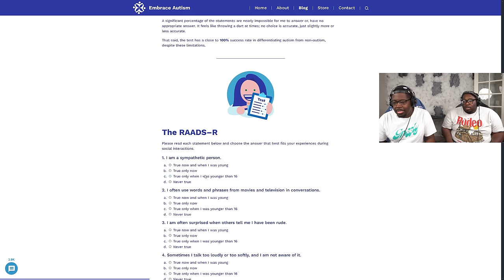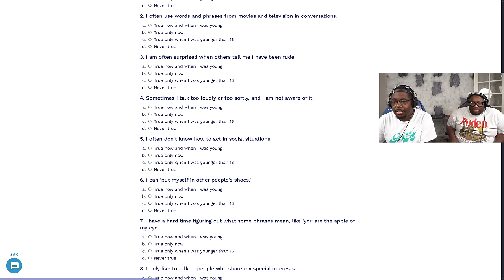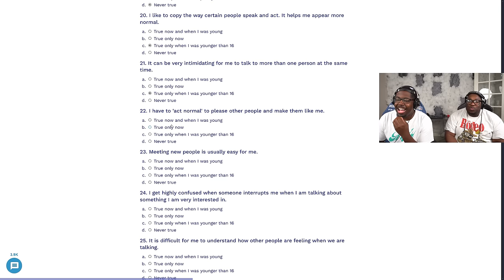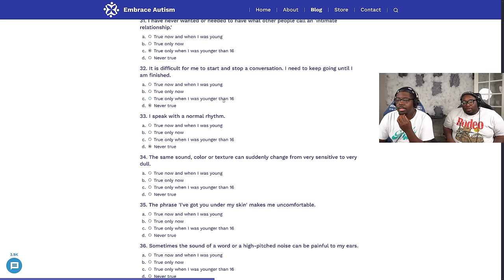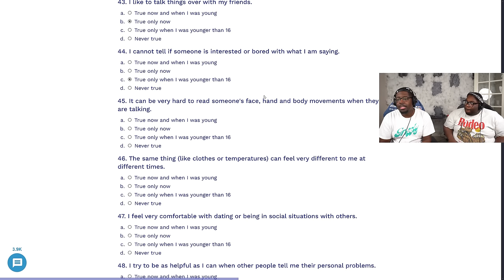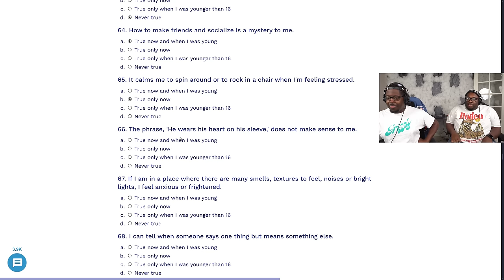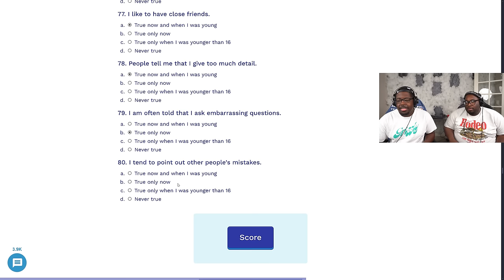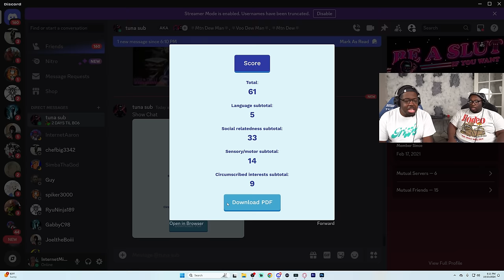Mikey takes an OFFICIAL Autism Test!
SEND US COOL STUFF:

AARON JONES
9659 N SAM HOUSTON PKWY E